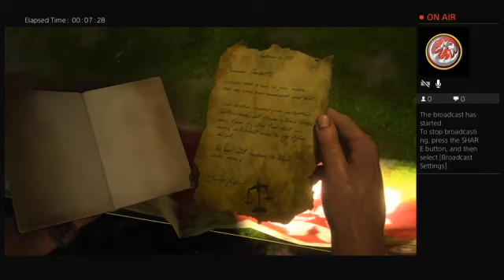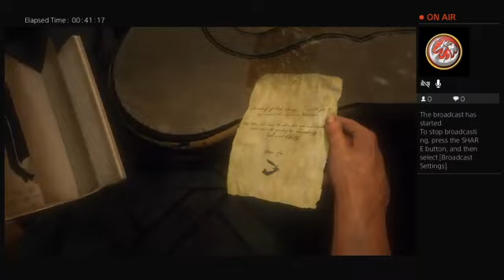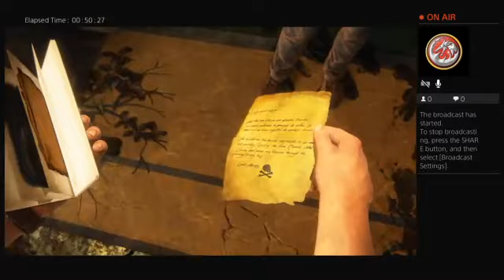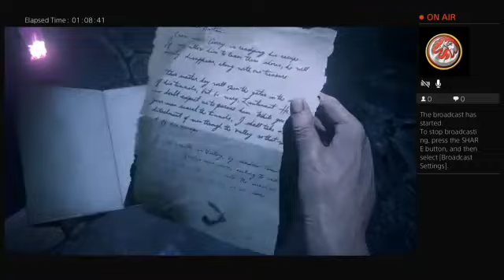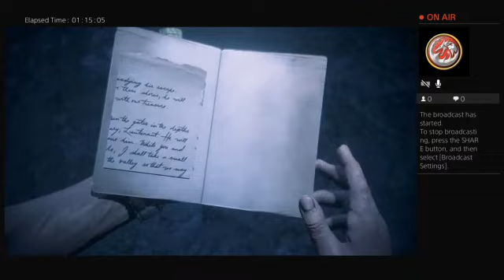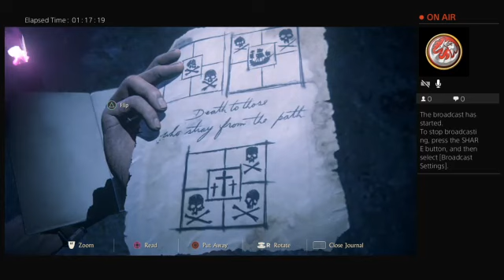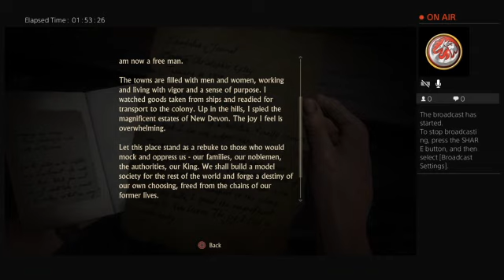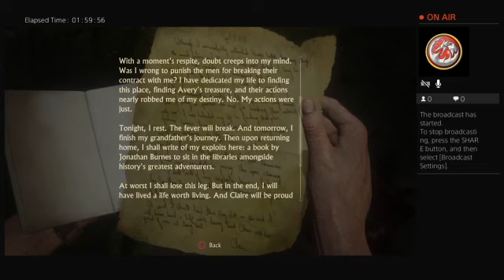RpgRamy Sucks @ Uncharted 4: A Thief's End [Collection] - Stream 15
Uncharted 4: A Theif's End